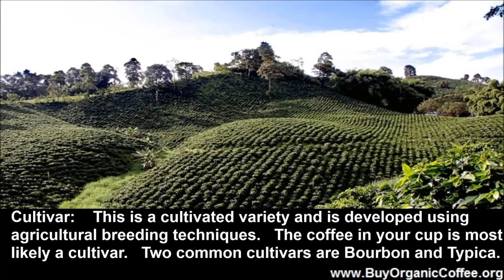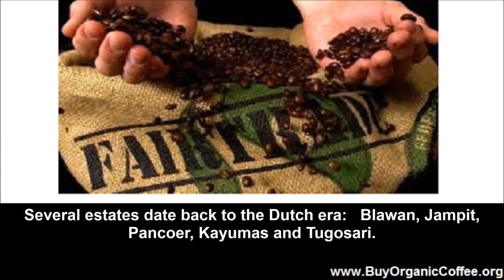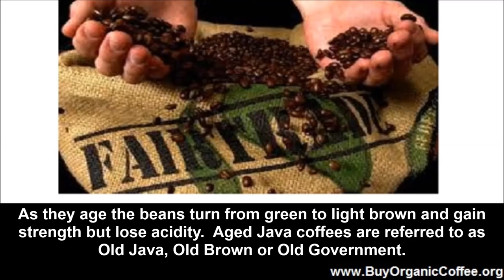Coffee Varieties: Java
Coffee varieties are the subspecies of coffee that occur by natural selection and by selective breeding. Disease resistance, yield and flavor vary from variety to variety. Variety or breed selection is critical to the planter as he or she must pick the optimal variety for altitude, sun or shade, soil conditions and climate. Regarding coffee varieties here are a couple of terms:

Variety: A variety is a smaller group than a subspecies and a larger group than a form. A variety has most of the characteristics of the species but differs in specific ways.

Cultivar: This is a cultivated variety and is developed using agricultural breeding techniques. The coffee in your cup is most likely a cultivar. Two common cultivars are Bourbon and Typica.

An old coffee variety and one that is used as slang for coffee is java. Java coffee comes from the island of Java in Indonesia. As we noted in our article, Why Is Coffee Called Java?

[I]t was the Dutch traders who first colonized Australia, the East Indies and even New York (New Amsterdam). The Dutch are responsible for finding the coffee plants in East Africa and planting them on their island colonies including the Indonesian island of Java in the 1500’s.
Until a coffee leaf rust plague wiped out most of the plants on Java in the 1880s it was a global supplier of coffee, thus the name Java.
Today the majority of coffee grown on Java is Robusta as it is resistant to coffee leaf rust. However, there are still Arabica coffee plantations on Java that produce the Java variety.

Java Coffee

Kopi Jawa, an Indonesian expression, refers to Java coffee and to the style of Java coffee, strong black and sweet. Java Arabica coffee is grown primarily on the Ijen Plateau in the East of Java. The plateau is around 4,200 feet high (1,400 meters) and ideal for coffee production. Several estates date back to the Dutch era: Blawan, Jampit, Pancoer, Kayumas and Tugosari.

Aged and Monsooned Coffee

A unique treatment to some Java coffee is that it is aged for as long as three years. Although the coffee beans are initially dried they are exposed to warm, moist air during the rainy season. As they age the beans turn from green to light brown and gain strength but lose acidity. Aged Java coffees are referred to as Old Java, Old Brown or Old Government.

Mocha Java Blend

A unique coffee blend dates back two or three centuries, Mocha-Java. Back in the era of Dutch traders it was found that mixing Java Arabica coffee with Mocha Coffee from Yemen resulted in a pleasingly complex brew. This is still available today and should not be confused with the mocha that you can purchase in a coffee house.

Cup of Java

So, if you like a cup of Java and would like the real thing from the island of Java that is entirely possible. Just specify that you want the Java coffee variety from Indonesia and not any old cup of Joe!